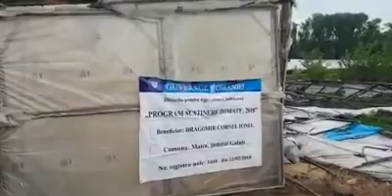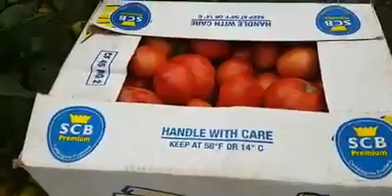Petre Daea la Matca | Monitorul de Galati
Ministrul Agriculturii si Dezvoltării Rurale , Petre Daea, într-o vizită de lucru la Matca, în județul Galați.